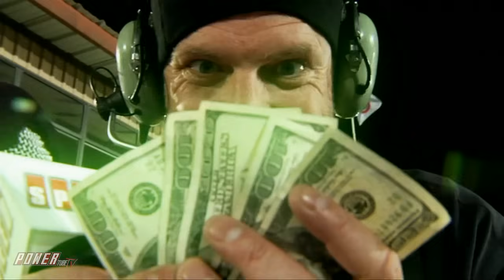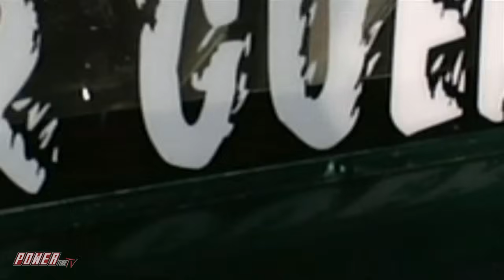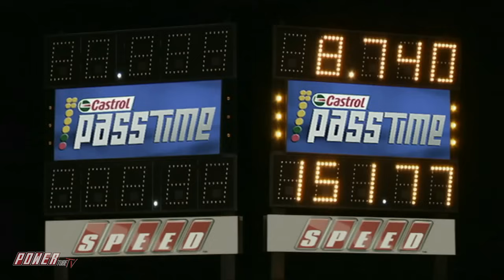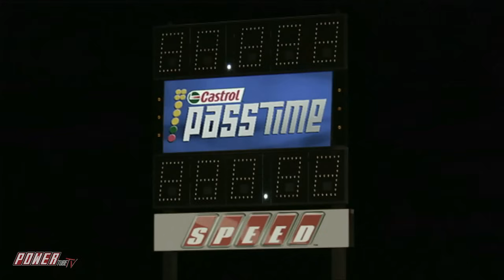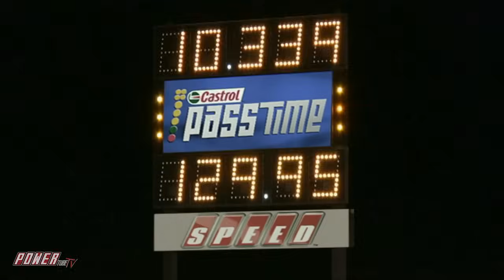PASS TIME - DRAG Racing Gameshow! Turbocharged VW Bug… How Fast? Full Episode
It’s Pass Time from Tucson Arizona! Its’a Turbocharged VW Bug and more from Southwestern International  Raceway, Can you Guess The Time?